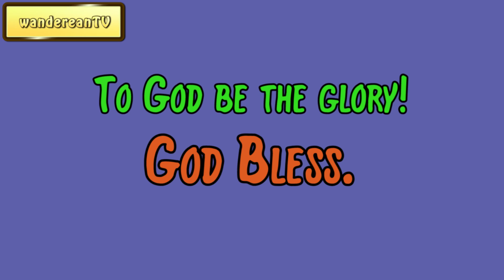Genesis Chapter 45 verse 20 || John Gill’s Exposition of the Entire Bible